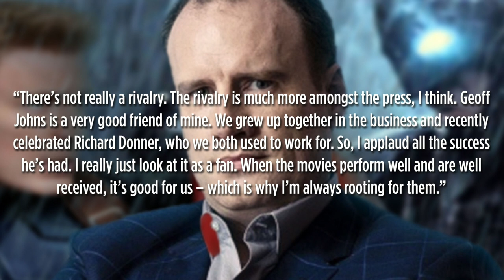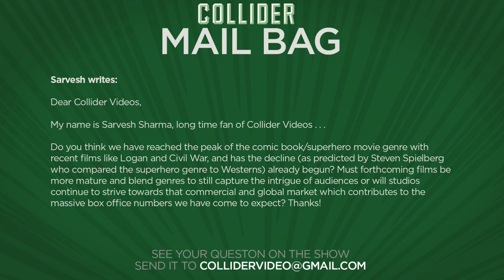X-Men: The Dark Phoenix Adds Cast and Director - Collider Movie Talk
On this episode of Collider Movie Talk (Thursday, June 15th, 2017) John Campea, Kristian Harloff, David Griffin, Natasha Martinez and Wendy Lee discuss the following:

-X-Men Dark Phoenix: Simon Kinberg to direct, Jessica Chastain to play villain; Fassbender, McAvoy, Lawrence, Hoult to all return

-Kevin Feige denies a Marvel vs. DC Rivalry

-Opening This Week – Rough Night, 47 Meters Down

-Bumblebee movie to be set in 80’s

-Conjuring Spin-off Crooked Man in development

-Mail Bag

Deadline is reporting that 20th Century Fox has officially formalized their plans on their X-Men Universe next movie Dark Phoenix; with longtime X-Men producer and writer Simon Kinberg signing on to make his directorial debut on the movie, with Jennifer Lawrence, Michael Fassbender, James McAvoy, Nicholas Hoult, Alexandra Shipp, Sophie Turner, Tye Sheridan, and Kodi Smit-McPhee all returning to reprise their respective roles. Deadline also confirms that Jessica Chastain is in official talks to join the movie as its main villain Lilandra, the empress of an alien empire called the Shi’ar, who leads the quest to imprison and execute Dark Phoenix, leading her into conflict with the X-Men. The studio also set a release date of Friday, November 2nd, 2018.

In a new and extensive Facebook Live Q & A with Marvel head honcho Kevin Feige, the studio head talked about how the Marvel vs. DC Comics feud doesn’t extend to the people working behind the scenes. With the recent success of Wonder Woman proving big at the box office, Feige as well had only good things to say about DC and its fearless leader Geoff Johns.

Empire Magazine recently ran a feature on the future of the Transformers movies and thanks to Transformers World who followed up on that story, we now know that the new Bumblebee spin-off movie will take place in the 1980s. Director Travis Knight’s prequel will also not be as “busy or as large” as Michael Bay’s Transformers movies but rather, will focus on a lighter tone, with fewer robots and a return to the “boy and his car” storyline introduced in the first movie. Hailee Steinfeld will reportedly play “a tomboy who also holds a job as a mechanic after school” where she comes in contact with Bumblebee. The movie is gearing up for production now with a release date set for June 8th, 2018.

According to THR, a Crooked Man spin-off will be the next movie in The Conjuring universe. Based on a story by original helmer James Wan, the movie is now the third entity to get its own movie after Annabelle and The Nun. Mike Van Waes has been hired to pen the script which will utilize the English nursery rhyme as a jumping off point. No release date, director or actors have been announced at this time.

MAIL BAG